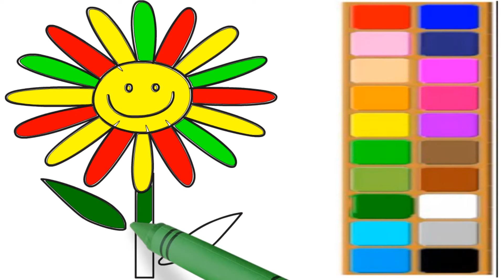How to Draw and Color Flowers | Colours for Kids